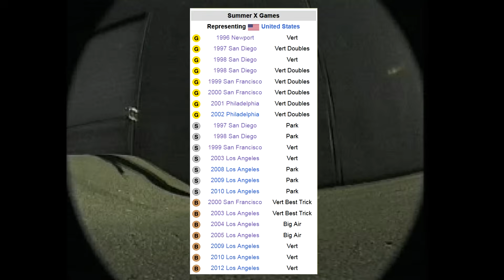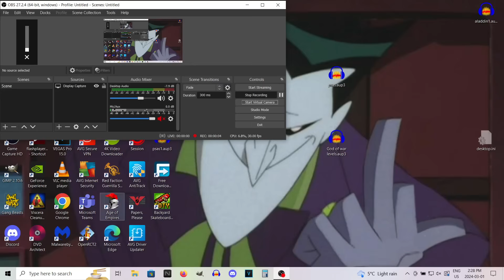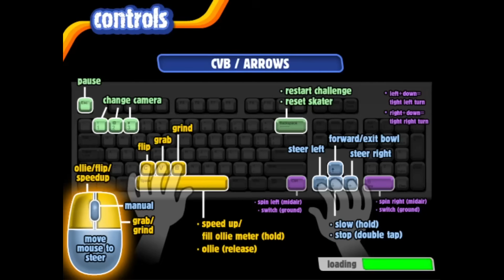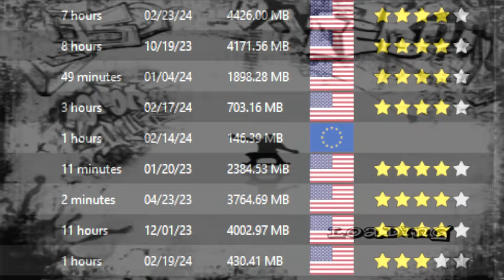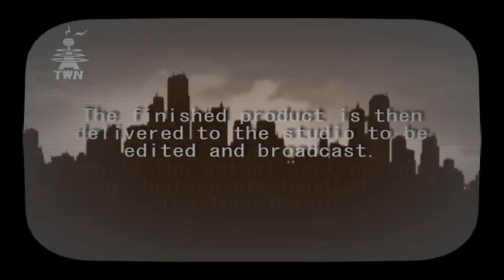The Tony Hawk's Pro Skater Knockoff Collection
It was in 1999 when Activision and never soft released Tony hawk's pro skater, thereby redefining the entire genre of skateboarding games. With its smooth gameplay, impressive physics, intuitive controls, a variety in gameplay challenges that kept things fresh, and of course the most famous skateboarder of all time attached to the project. While it's primitive by today's standards, Tony hawk's pro skater and its sequels became the tent pole of the entire skateboarding genre a decade. So naturally, it's success spawned a bunch of imitators from similar brands hoping to get their piece of the pie. So today I'm taking a look at that. This is The Tony Hawk's Pro Skater Tony Hawk Knockoff Collection.

0:00 Intro
1:45 The Simpsons Skateboarding
10:15 MTV Skateboarding Featuring Andy MacDonald
16:30 Backyard Skateboarding
21:21 Skateboard Madness Xtreme Edition
29:25 Disney's Extreme Skate Adventure
35:24 Go! Go! Hypergrind
42:38 Disney Sports Skateboarding
47:10 Disney's Extremely Goofy Skateboarding
51:11 ESPN X-Games Skateboarding
57:21 Evolution Skateboarding
1:00:51 Yanya Callabista City Skater
1:06:32 Skatebird
1:15:19 Outro

AjackPilot
Kristopher Fulton
TyTrovy
MyNameIsTank
Drew Dessadoo
WeirdWebbster
The FieryCharmeleon
Isaac Larson
Leyabout
Brooklyn
Gaw004
Joseph Rosas
Nicholas Pino
Raaf
Mitchell A
Ranger X
Ronnie Araya
Sakusagi
Shnitzelator
The FoE Three
Anthony'sMusicTaste
Chase Heartstedt
Driston
Kratoscar2008
maskedhobo
nope guy
Jack
Chace Cranford
Feyrbrand7
Duke Kickem
Doctor Flickenstein
Nob Varley
TheBlueRose
Patchwork